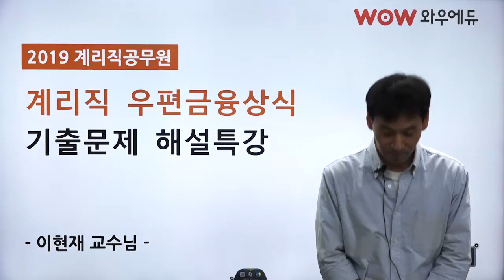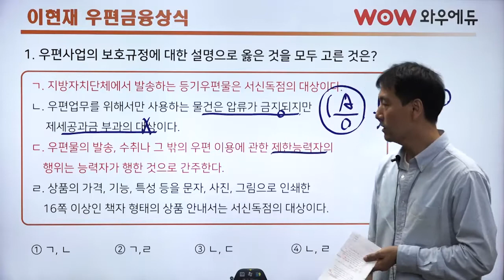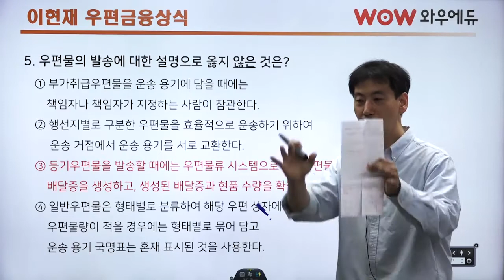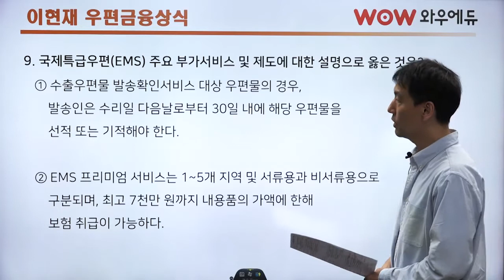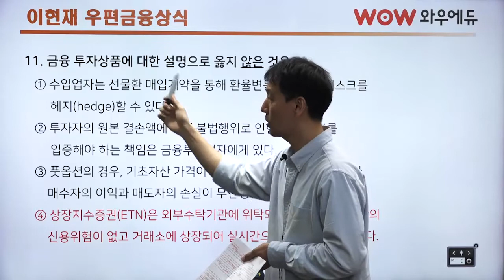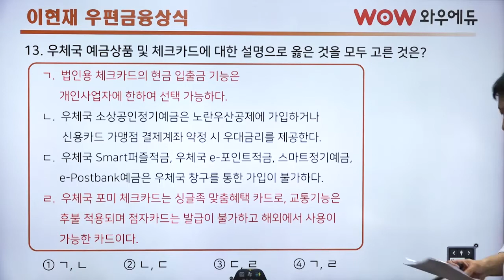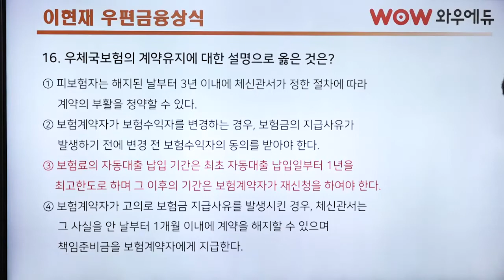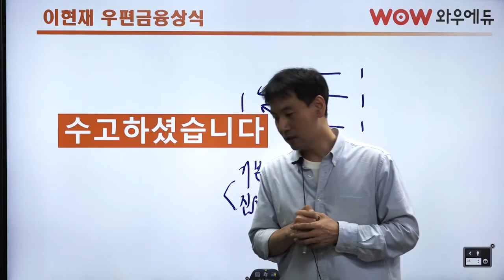2019 계리직 우편금융상식 기출문제 해설특강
안녕하세요! 와우에듀 입니다.
10.19 시행된 2019 계리직공무원 우편금융상식 기출문제 해설강의입니다.

역대급 난이도!
2019 계리직 우편금융상식의 정확한 이해와 분석
고득점을 위한 접근법을 제시합니다!

합격을 위한 합리적선택
와우에듀 계리직 공무원 합격패스